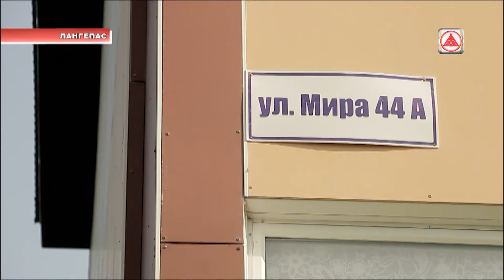Наказание за убийство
В Лангепасе завершается расследование убийства, которое было совершено 11 августа.